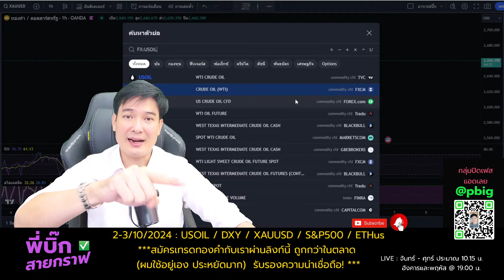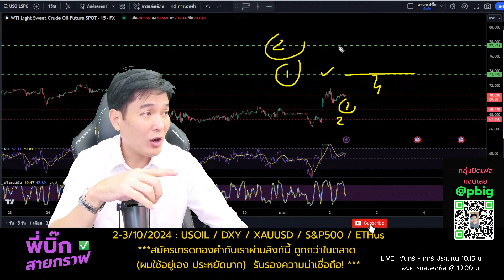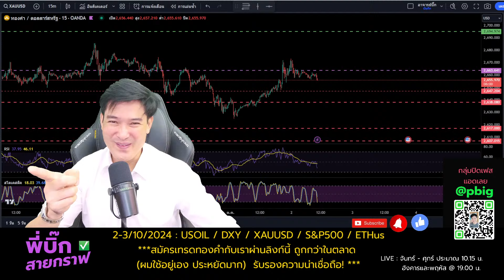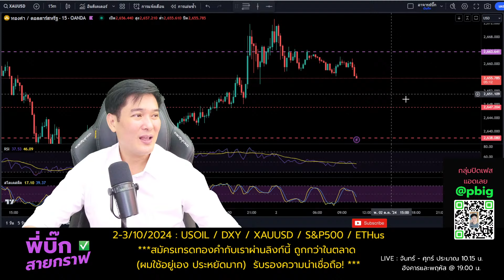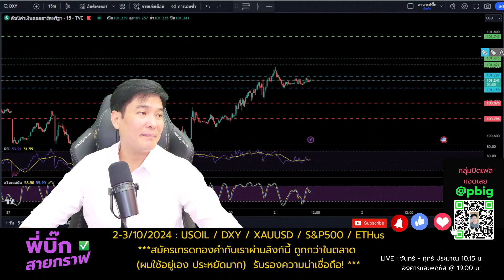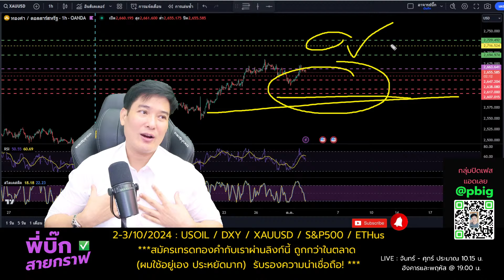ทองคำรอจุดชวนพุ่ง! เตรียมตัวให้พร้อม ราคาทองคำวันนี้ 2-3/10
🔥 จับตาทองคำที่รอจุดชวนพุ่ง! วันนี้มาวิเคราะห์สดสถานการณ์สำคัญ ทั้งเรื่อง opec และการเปลี่ยนแปลงในภาคการจ้างงานที่อาจส่งผลกระทบต่อราคาทองคำ xauusd พร้อมข้อมูลแนวโน้มกราฟทองคำ xauusd ที่พร้อมทะยาน! 📊 เราจะมาดูวิธีการจับจังหวะให้แม่น เพื่อเตรียมตัวทำกำไรให้ได้มากที่สุด!

💡 ประเด็นสำคัญวันนี้:

วิเคราะห์การเปลี่ยนแปลงในภาคการจ้างงานนอกภาคเกษตร
ผลกระทบจาก opec ต่อราคาน้ำมัน  usoil และทองคำ xauusd
แนวรับ-แนวต้านสำคัญที่ต้องจับตามองในกราฟทองคำ
วิธีเตรียมตัวให้พร้อมก่อนกราฟพุ่งเพื่อเพิ่มโอกาสในการทำกำไร

อย่าพลาดโอกาสนี้เด็ดขาด! ใครที่ยังไม่ได้เปิดบัญชีเทรด มาสมัครได้เลยตอนนี้เพื่อพร้อมรับมือกับการเคลื่อนไหวของตลาด!
🔥 สมัครเทรดทองคำกับเราผ่านลิงก์ที่ใต้โพส ถูกกว่าในตลาด (ผมใช้อยู่เอง ประหยัดมาก)
🔥ถอนเงินรวดเร็วใน 5 นาที 🔥รับรองความน่าเชื่อถือ! 💼
💰 อย่าพลาดโอกาสนี้ คลิกเลยเพื่อเริ่มต้นการเทรดที่คุ้มค่าที่สุด!
✅ เข้าร่วมกลุ่มปิดและสอบถามคอร์สเรียนเพิ่มเติมได้ที่ LINE: @pbig หรือ
📘ดูคลิปสอนการสมัครเทรดทองคำได้ที่

🎯ห้ามพลาดกับการวิเคราะห์สุดแม่นยำและข้อมูลสำคัญที่คุณต้องรู้